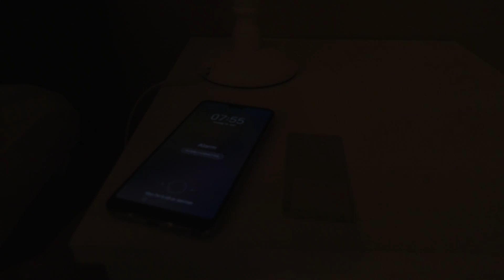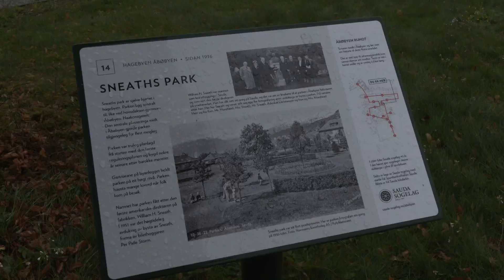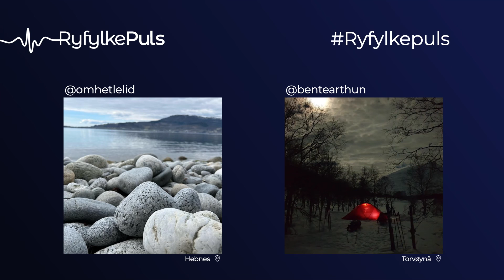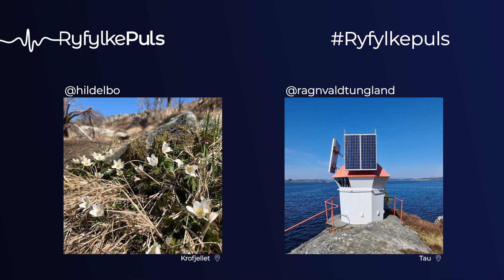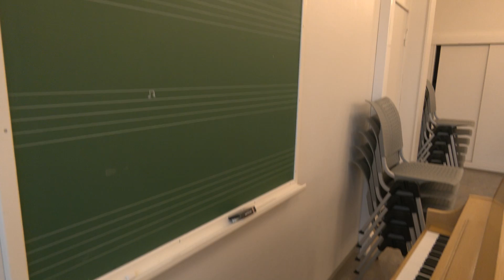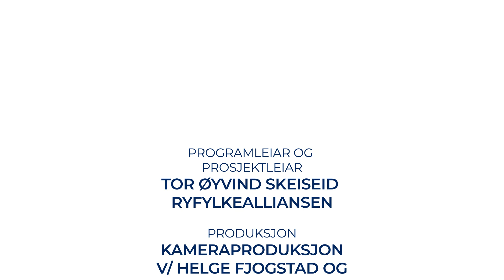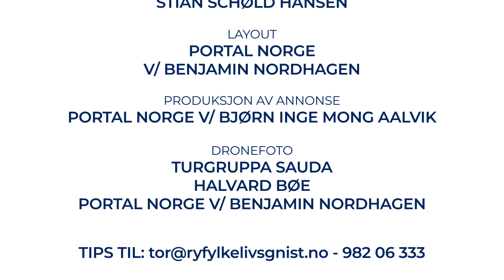Sauda | Ryfylkepuls sending 14 | Me tar pulsen på Ryfylke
Det er ekstra trygt å få vondt på Sauda vgs, for her er det eiga ambulansefaglinje. Ei svært populær utdanning. Bli med i historiske Åbøbyen, møt hotellsjefen som nesten aldri søv og me gler oss til Saudadagane. Det er faktisk tre år sidan sist. Ryfylkepuls er alltid eit høgdepunkt, ikkje minst når me er i Sauda.